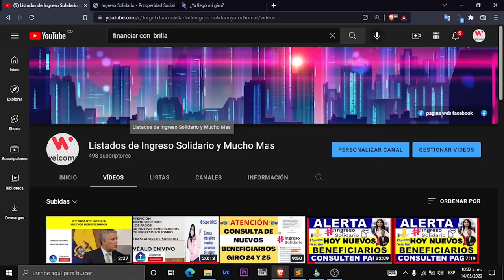¿Ingreso Solidario tendrá otro reajuste para los hogares beneficiarios más vulnerables |Nuevos pagos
Un abrazo!

Contacto DPS:
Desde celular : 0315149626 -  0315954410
Bogotá: 514-9626 / 595-4410
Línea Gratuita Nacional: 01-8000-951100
Buzón de Servicio al Ciudadano:
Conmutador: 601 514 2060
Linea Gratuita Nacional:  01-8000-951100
Nueva línea de atención Bogotá: 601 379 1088
Mensaje de texto gratuitos: 85594